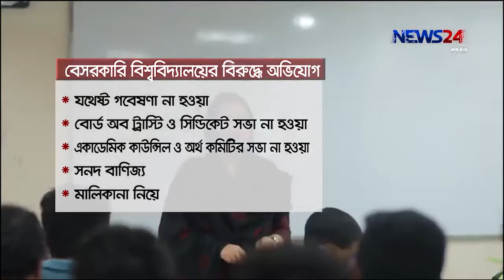আরো দুটি বেসরকারি বিশ্ববিদ্যালয় অনুমোদন; Jul 1, 2018